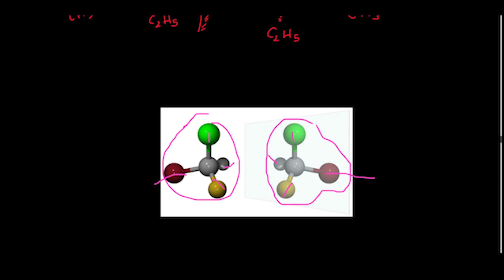සමාවයවිකතාව - පැයෙන් ගොඩ | Niroshan Darshana - Organic Chemistry Sinhala | Isomerism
Isomerism Theory සමාවයවික සිද්ධාන්ත -SL CHEMISTRY # Chemistry Tutorial By Niroshan Darshana

වීඩියෝ එකේ කියල දෙන දේවල් අවබෝධයෙන් අහන්න.තමන් විසින්ම නෝට් එකක් හදන්න..
❤ වීඩියෝ එක දික් වෙන නිසා ප්‍රශ්න සාකච්ඡාව සදහා තව වීඩියෝ එකක් තියෙනවා.

Introduction Of Isomerism

Isomers are molecules that have the same molecular formula, but have a different arrangement of the atoms in space. That excludes any different arrangements which are simply due to the molecule rotating as a whole, or rotating about particular bonds.

❤🔖සමාවයවිකතාව සම්පුර්ණ සිද්ධාන්ත ආවරණය ❤
✒️වීඩියෝ එක බලන ගමන් තමන්ම නෝට් එක හදා ගන්න පුළුවන්.නොතේරෙන තැනක් තියෙනවනම් you tube commnts section එකෙන් comment කරන්න..එක සැරෙන්ම තේරෙන් නැතිනම් නැවත වතාවක් බලන්න.

සමතුලිතතාවය වැදගත්කම
01. අනිවාර්යයෙන් ලැබෙන mcq එකක්..සමහර අවුරුදුවල mcq 3/4 අහල තියෙනවා
02. රචනා සහ  structure esy වලට අහනවා
03. Structure esy කියන්නෙ අනිවාර්යයෙන් කරන්න  ඕනේ ප්‍රශ්නයක්

සමාවයවික ප්‍රශ්න සාකච්ඡාව ඊලග විඩියෝ එකෙන් කරනවා. Sl Chemistry  චැනල් එක සබ්ස්ක්‍රයිබ් කරන්න.උසස්පෙළ ලියන ලමයි හැමොම බලන්න.
Organic chemistry sinhala videos,Organic chemistry tutor,Organic chemistry grade 12,Organic chemistry summary,Organic Chemistry,